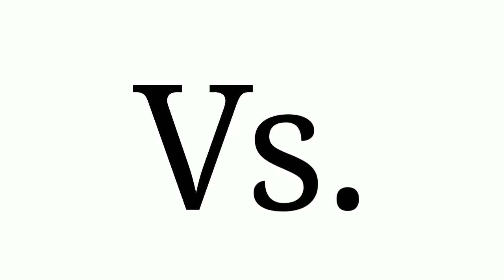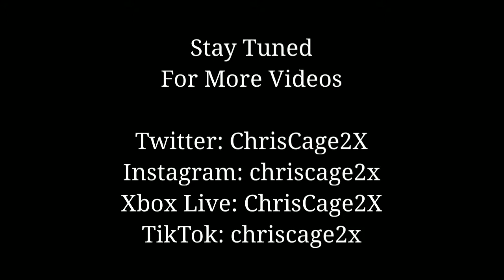Hot Wheels Versus (3-Lane Raceway): Toyota Supra vs Out-A-Line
This is both a mixed race but in the same division...

They may be both Tooned (One of them is part of the Blings lineup but who cares...) But one is a real car whilst the other is based off one.

Anyways, These cars are ready to see whos the Better Tooned Tuner Car between the two...